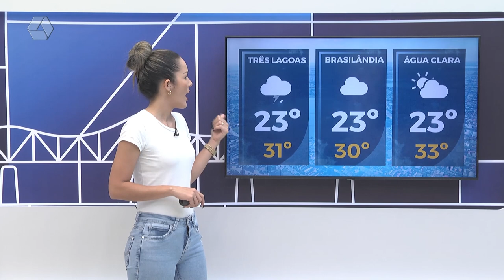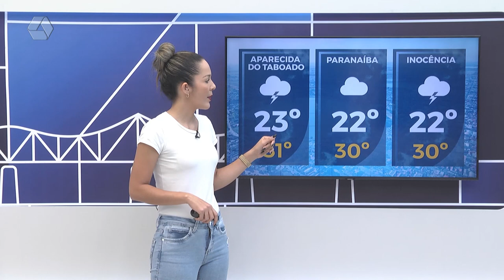Confira a previsão do tempo para Três Lagoas e região